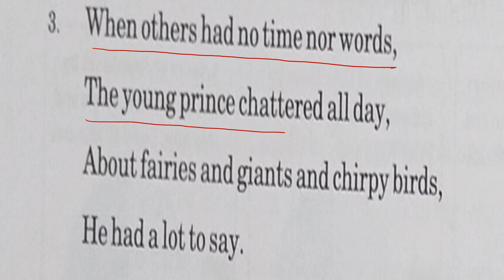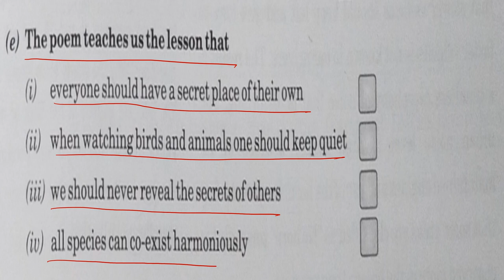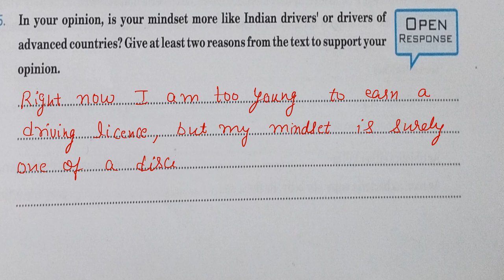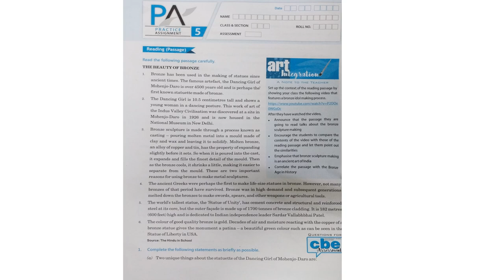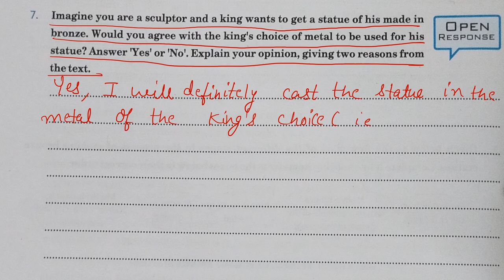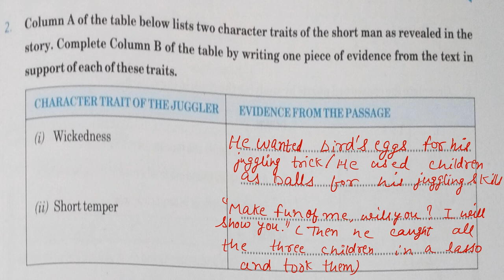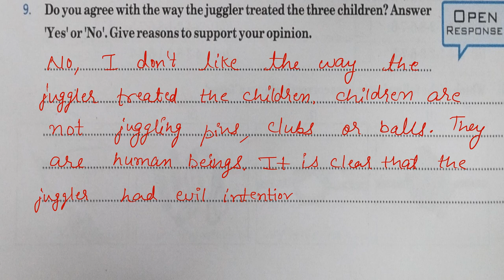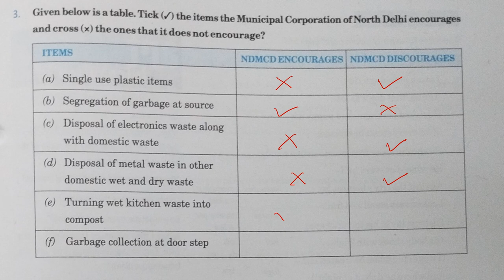BBC Worksheet | Class 7 | Reading Section | All Practice Assignments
This video is a practice assignment of Unseen passages in English Grammar. In this video I have discussed classroom assignments- 1,2,3,4,5,6,6A These are worksheets of class-7 BBC. Doing this will make your concepts clear.